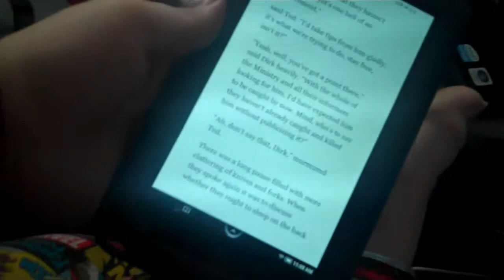1 LONG VLOG 1 short vlog